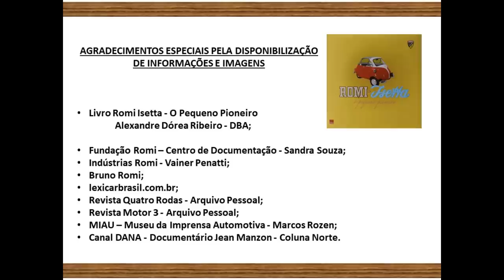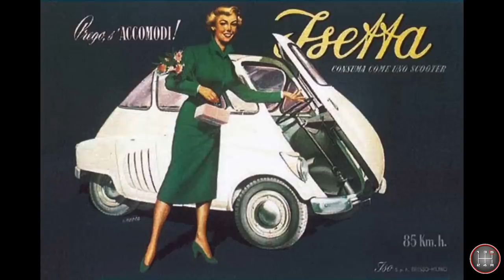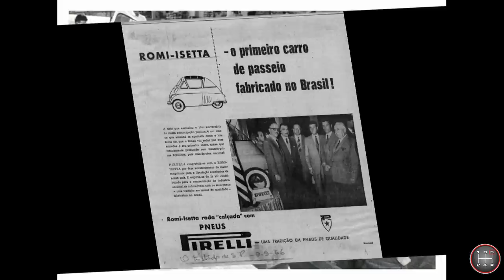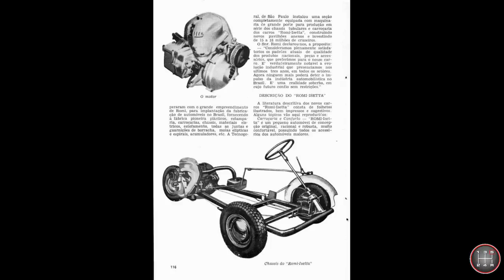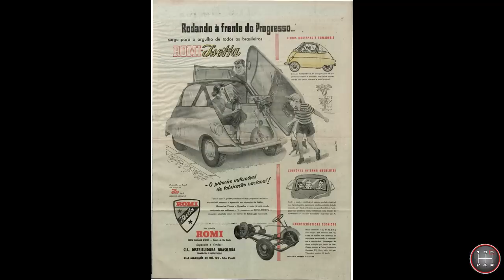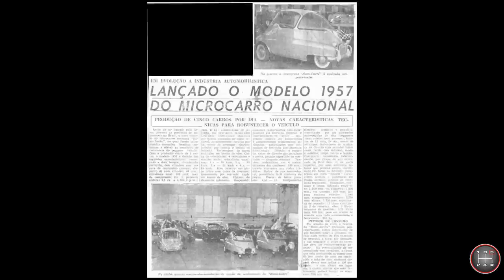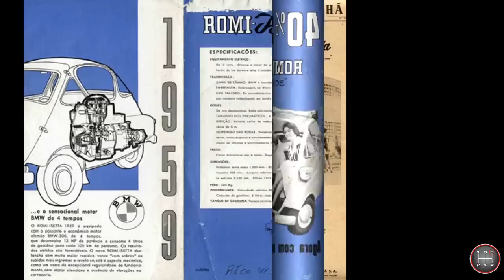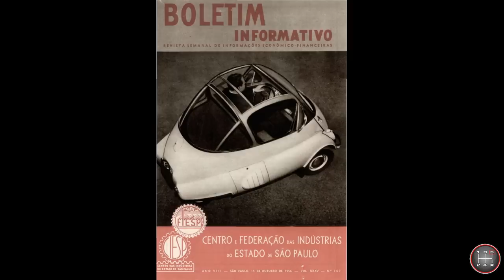HISTÓRIA DO ROMI-ISETTA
Este vídeo conta um pouco da história do Romi Isetta, o primeiro automóvel nacional fabricado em série no Brasil.

Caso encontra algo errado, por gentileza, entre em contato para que seja corrigido.